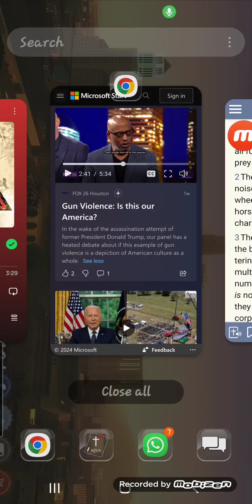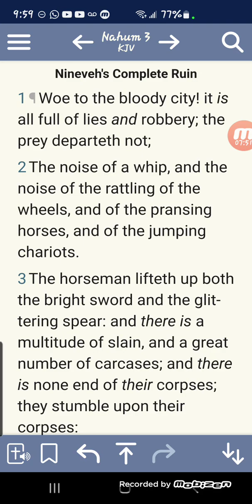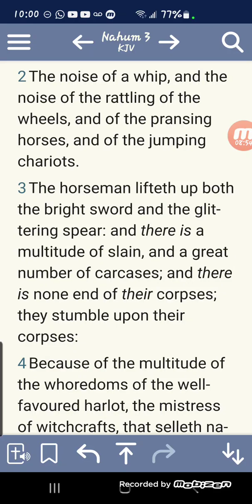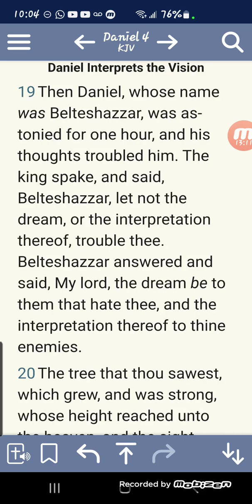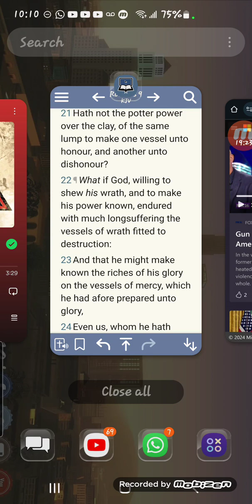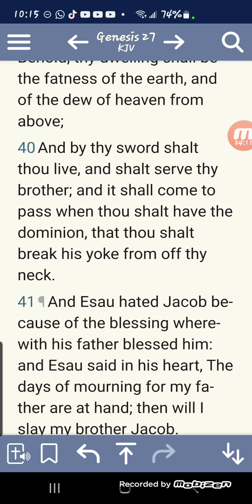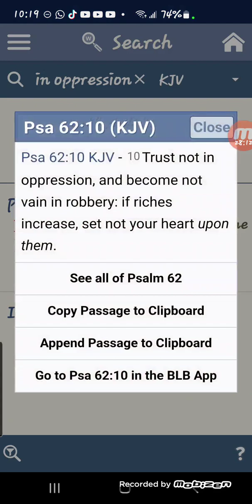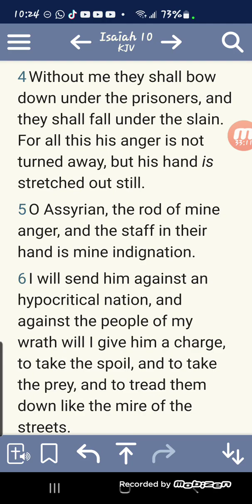He Is The Sword And He Can't Change!!!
23/07/2024